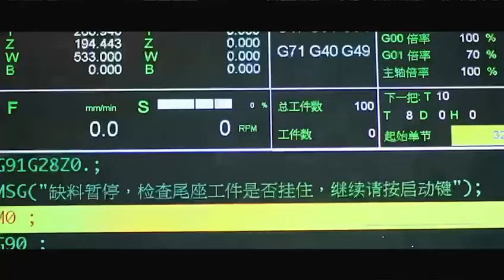cnc lathe machine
Weish CNC
vertical lathe machine
vertical lathe machine wikipedia
vertical lathe machine for sale
cnc machine
cnc machine tool
cnc machinery
cnc machine center
cnc machine center supplier
cnc machine center axis
small cnc machine center
cnc machine centerville iowa